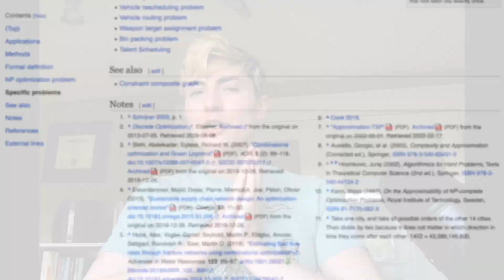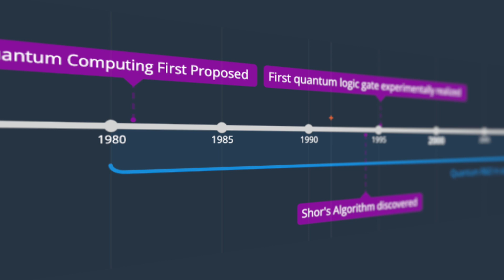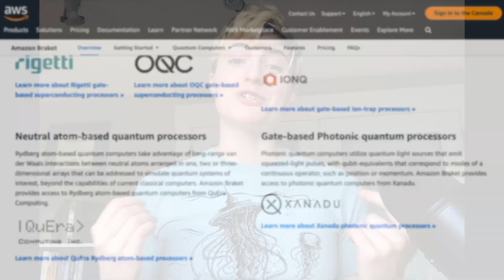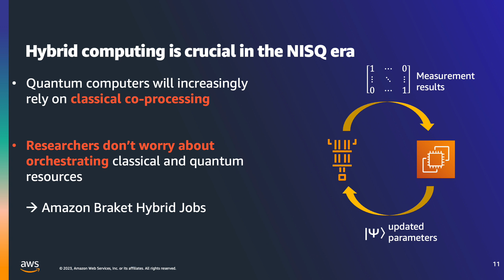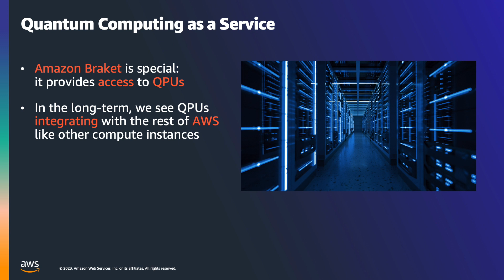What is Amazon Braket? Quantum computing at Amazon.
Amazon Braket is a service that's quite different from our other compute offerings. It's serverless, but .. the "servers" that live behind it are in cryogenic labs all around the world. This is research, done collaboratively, with partners who are developing some of the most exciting approaches to problem solving we've seen.

Jordan Sullivan is the Developer Advocate for Amazon Braket, and stopped by Tech Shorts to help us make this foundational video.

If you have ideas for technical topics you'd like to see us cover in a future show, let us know by finding us on Twitter (@TechHpc) and DM'ing us with your idea.